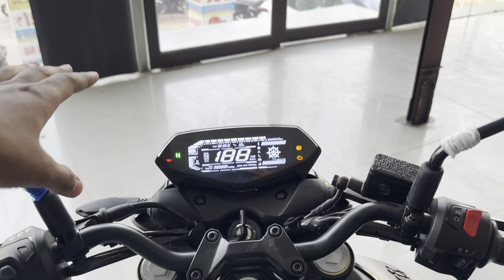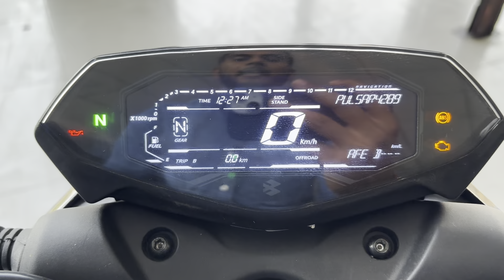Ye kyu kar diya? 😞😞| 2024 Bajaj Pulsar N160 with all new updates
Unveiling the 2024 Bajaj Pulsar N160 - redefined and upgraded for an exhilarating ride! Experience the thrill of cutting-edge performance with new updates including USD forks, LED indicators, and more.

Topic covered:

2024 pulsar n160 review
2024 pulsar n160 mileage test
2024 pulsar n160 top speed
2024 pulsar n160 telugu
2024 pulsar n160 ride review
2024 pulsar n160 tamil
2024 pulsar n160 vs ns160
2024 pulsar n160
2024 bajaj pulsar n160
new 2024 pulsar n160
2024 new bajaj pulsar n160